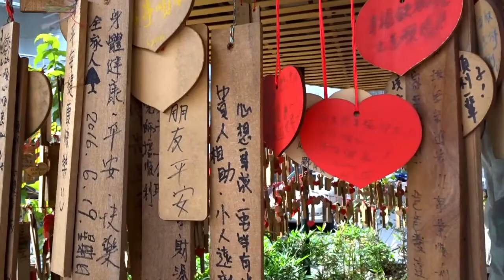Taiwan - Jiufen & Shifen | Join a traditional Tea Ceremony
Jiufen & Shifen Taiwan September 2017

Traditional Tea Ceremony
A-MEI Tea House
Lanterns in Shifen
Shifen Waterfall

Equipment:
- Lumix GX8
- Sony DSC-WX500